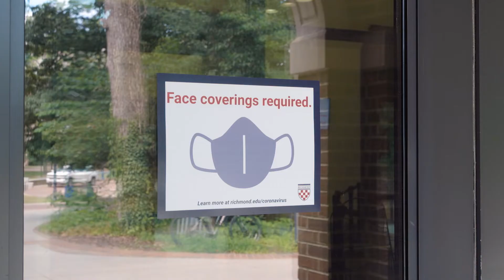Health Studies, Epidemiology, and Mentorship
In this 31st episode of Spider Talks, President Kevin F. Hallock talks with health studies professor Kathryn H. Jacobsen, an epidemiologist who specializes in global health, public health, and disease prevention and control, about her research, the booming health studies major, and mentoring students.